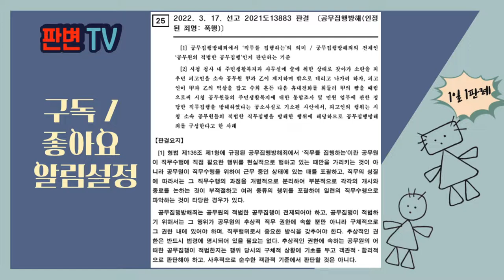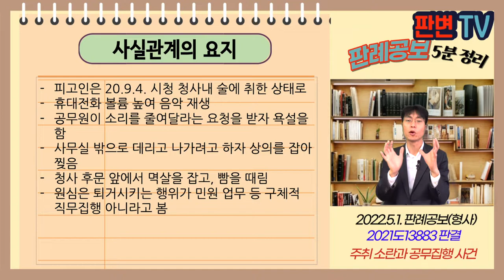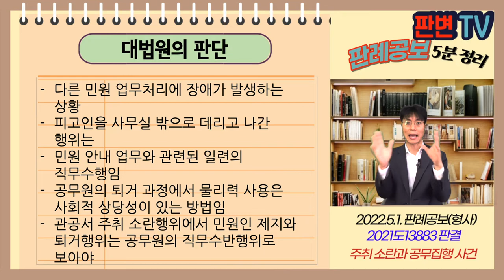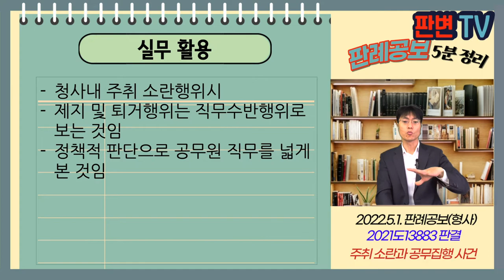주취소란과 공무집행 사건 [22.5.1.자 판례공보(형사)]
주취 소란과 공무집행 사건
별3개

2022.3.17. 선고 2021도13883 판결
공무집행방해

상고인 검사

파기환송

피고인은 20.9.4. 시청 청사내 술에 취한 상태로
휴대전화 볼륨 높여 음악 재생
공무원이 소리를 줄여달라는 요청을 받자 욕설을 함
사무실 밖으로 데리고 나가려고 하자 상의를 잡아 찢음
청사 후문 앞에서 멱살을 잡고, 빰을 때림
원심은 퇴거시키는 행위가 민원 업무 등 구체적 직무집행 아니라고 봄

방해되는 공무의 내용이 무엇인가?

다른 민원 업무처리에 장애가 발생하는 상황
피고인을 사무실 밖으로 데리고 나간 행위는
민원 안내 업무와 관련된 일련의 직무수행임
공무원의 퇴거 과정에서 물리력 사용은 사회적 상당성이 있는 방법임
관공서 주취 소란행위에서 민원인 제지와 퇴거행위는 공무원의 직무수반행위로 보아야

실무활용
청사내 주취 소란행위시
제지 및 퇴거행위는 직무수반행위로 보는 것임
정책적 판단으로 공무원 직무를 넓게 본 것임